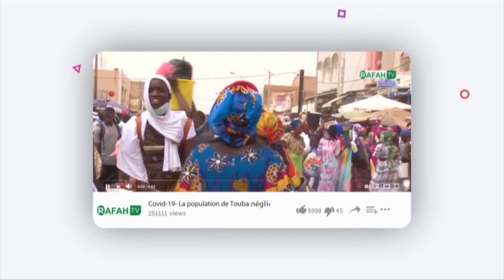Magal Touba Mbeela 2023 : S Bouchra Samb, Seex Massamba Mbacke dafa teela jug motax amul morom